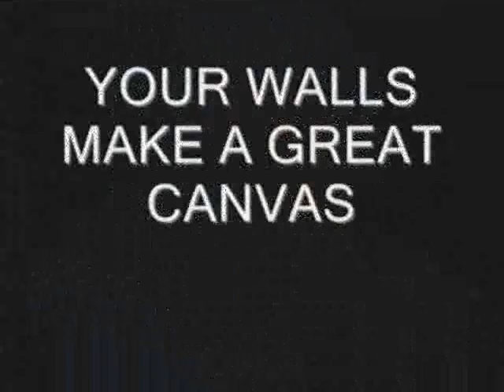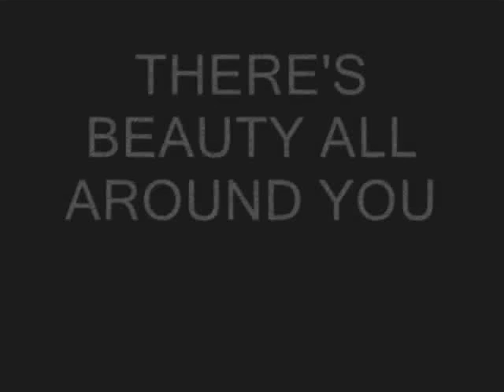Dan Benzakin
Faux Painting